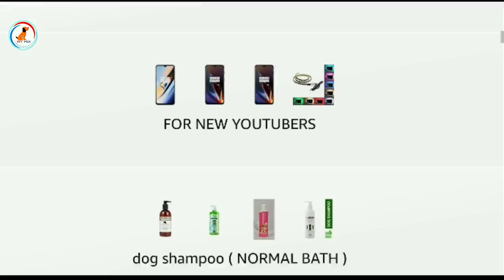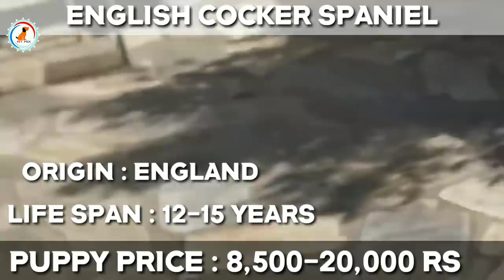Dog Price List in India 2019 / PART-1 / DOG PRICE LIST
Hello you can visit Amazon Dog Product page for shop anything for your 🐕 dogs

About this video :- HELLO FRIENDS TODAY VIDEO IS VERY SPECIAL we will see dog price list in India with lastest update of 2019 and  this  part 1 you can also see part 2,3,4, so video till end DOG PRICE LIST IN INDIA 2019 OR 2019 DOG PRICE LIST

Dog price list in India
2019 dog price list
Dog price list in India 2019
Dog price list in Hindi
Dog price list 2019

Aap Muje Instagram pe or Facebook pe follow kar sakte ho me vaha bhi new updated deta hu 🤗🤗